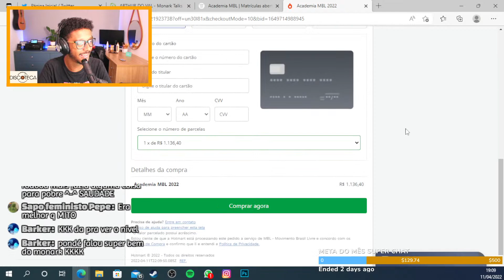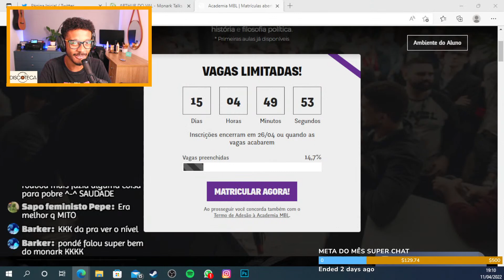ARTHUR O SEM NOÇÃO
HOJE VAMOS ASSISTIR JUNTOS O QUINTO EPSÓDIO DO NOVO PODCAST DO MONARK, O MONARK TALK, COM A PARTICIPAÇÃO DO ARTHUR DO VAL (MAMÃE FALEI), DEP. ESTADUAL. VAMOS REAGIR E COMENTAR JUNTOS.

ARTHUR VAI COMENTAR OS ÁUDIOS VAZADOS SOBRE MULHER UCRANIANAS E DO LESTE EUROPEU, AUDIO QUE ACABOU CANCELANDO O DEPUTADO E CULMINANDO NA SUA PROVAVEL CASSAÇÃO.